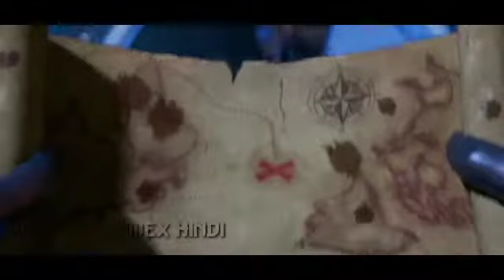F I G H T EDIT